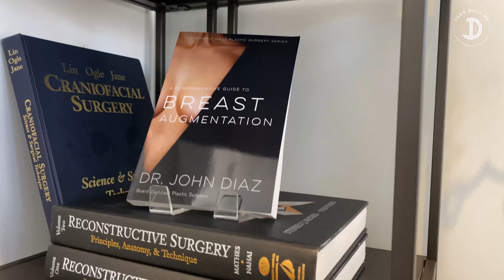Breast Augmentation with Dr. John Diaz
Top Beverly Hills plastic surgeon, Dr. John Diaz, is one of the most sought-after breast augmentation surgeons in the country. He specializes in breast surgery and is the author of the most complete book on breast augmentation and breast implants. You’ll receive exceptional care when entering his prestigious office, which is one of the nation’s most successful plastic surgery practices.